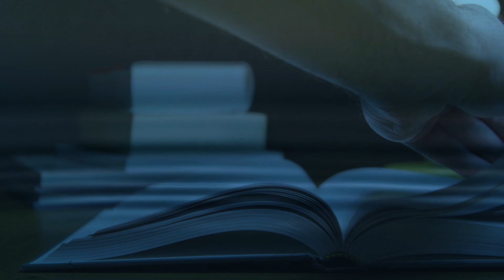Os discípulos de Jesus (Ricardo Dib)